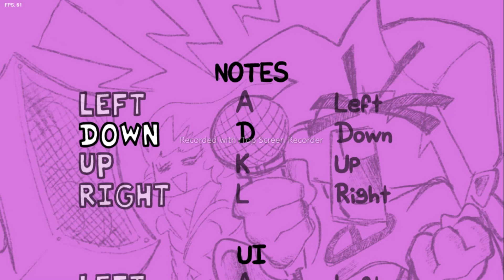playing the chaos mod or idk what it's called fnf mod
hello guys to we are gonna play the chaos nightmare fnf mod :)

make sure to get lankybox merch and maizen :))